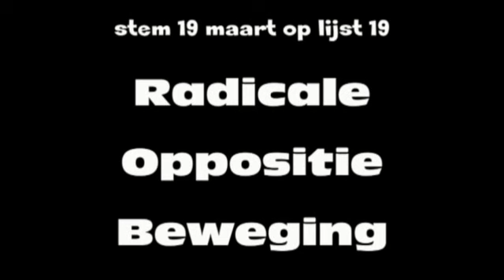Heinz: stemt ROB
Deze legendarische stripkat zet zich in voor de Radicale Oppositie Beweging.